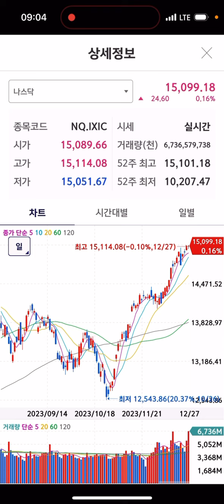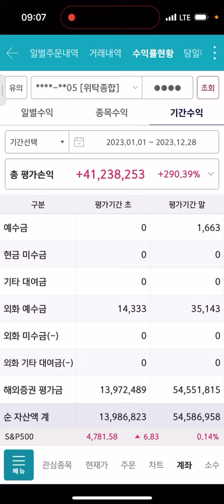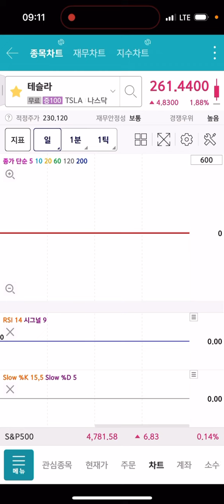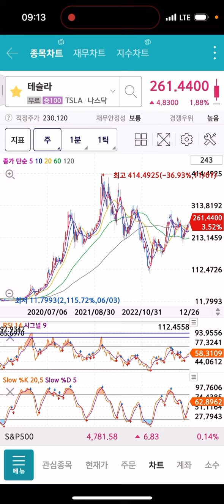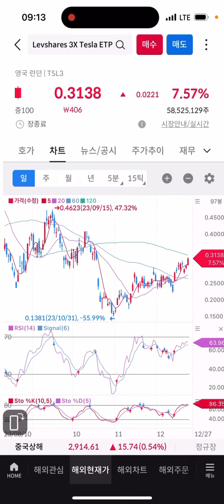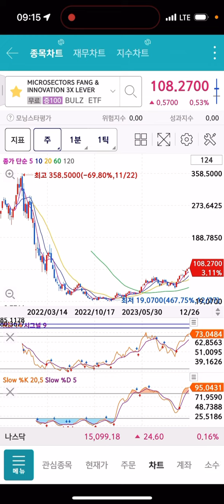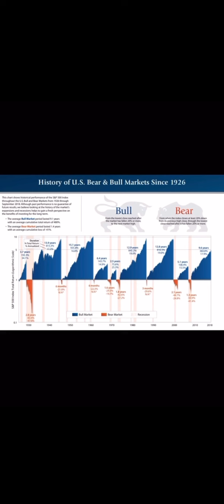미국증시 진짜 미쳤습니다 계속오릅니다 레버리지X3 양의복리로 돈복사 되고있습니다 쫄지말고 홀딩입니다 TQQQ FNGU BULZ SOXL 삼슬라 차트분석